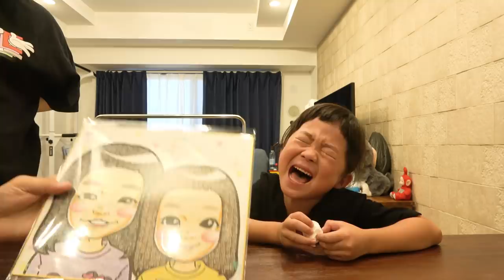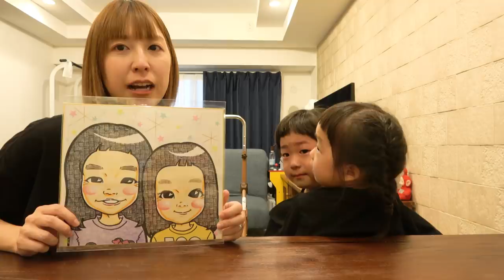ファンレター読んでたら感極まってねね号泣！